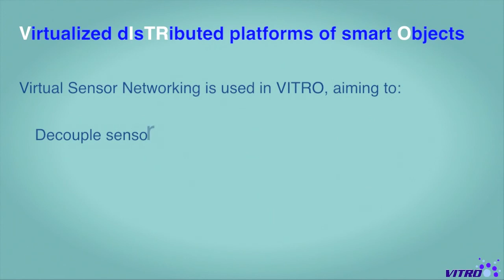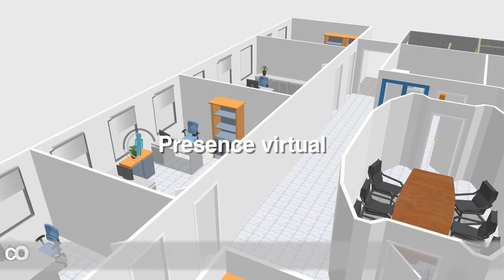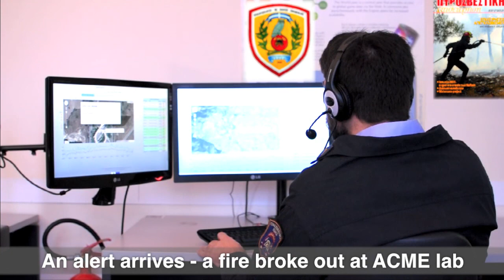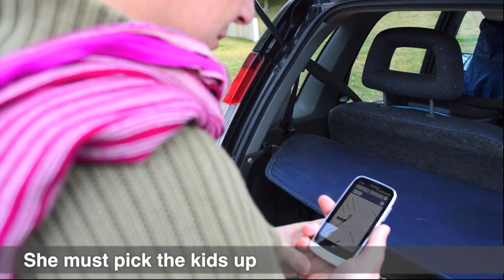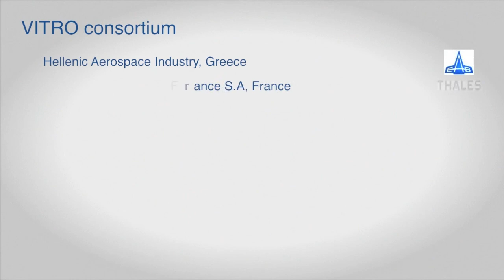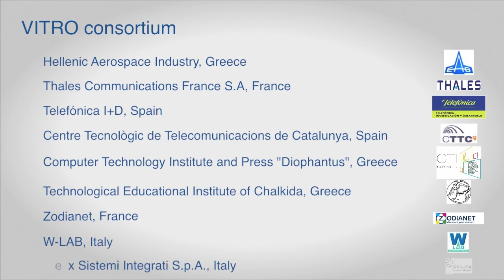VITRO application scenario showcase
This short video showcases a set of application scenarios enabled by VITRO in the context of a smart city.

We would like to thank Georgia Georganopoulou, Orestis Akribopoulos, Marios Logaras, Alkis Korovesis, Evangelos Theodoridis, Efi Chita, Panagiotis Kokkinos and Nick Stergiopoulos for their help in making this video.

Music on the video was kindly provided by Spyweirdos ("Summer somewhere" from the album "For children to play", and by Fantastikoi Hxoi ("Morka" from the album "Kyriarxoi tou Sympantos", licensed under a Creative Commons Attribution-Noncommercial-No Derivative Works 3.0 Unported License